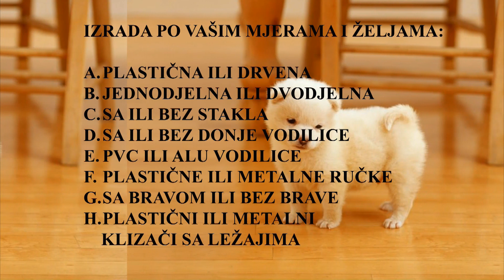HARMO VRATA - 1. DIO PRIMJERI IZ NAŠE PONUDE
IZRADA PO VAŠIM MJERAMA I ŽELJAMA:
A. PLASTIČNA ILI DRVENA
B. JEDNODJELNA ILI DVODJELNA
C. SA ILI BEZ STAKLA
D. SA ILI BEZ DONJE VODILICE
E. PVC ILI ALU VODILICE
F. PLASTIČNE ILI METALNE RUČKE
G. SA BRAVOM ILI BEZ BRAVE
H. PLASTIČNI ILI METALNI KLIZAČI SA LEŽAJIMA